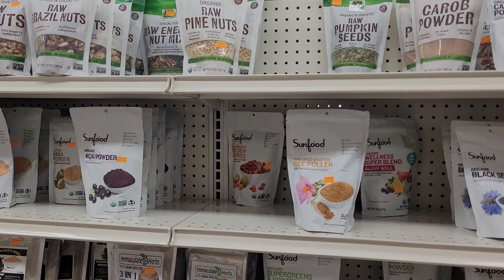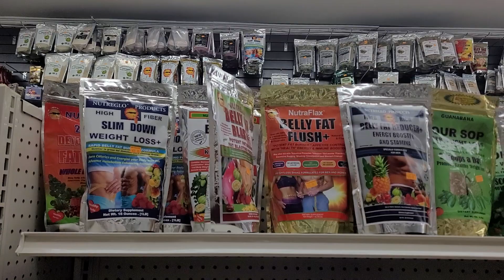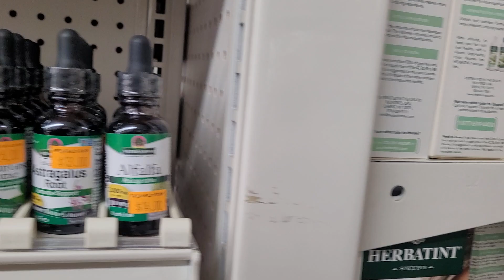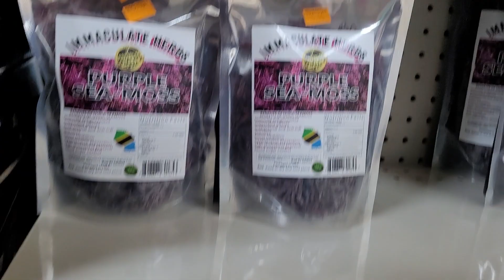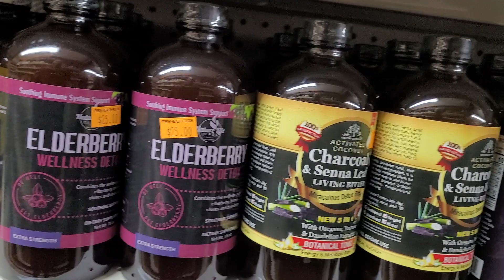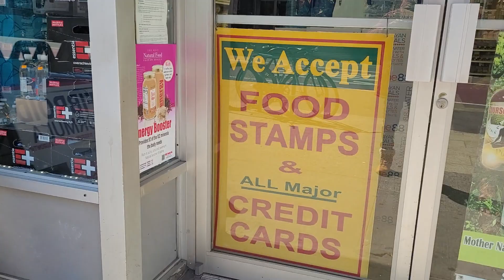If ever U, R in Brooklyn check this place out